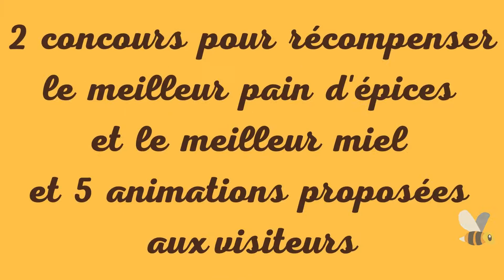Festimiel 2022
Retour sur l'événement organisé par la Chambre d'agriculture 87